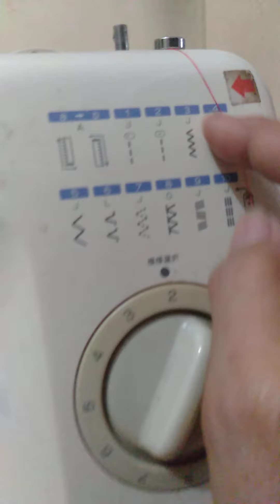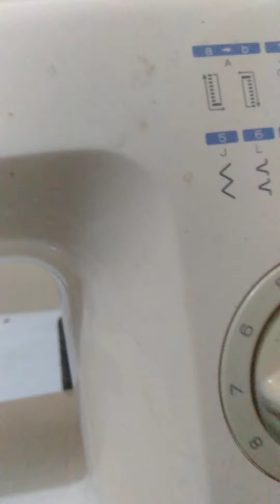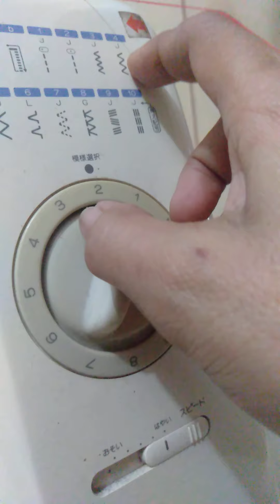Portable sewing machine .paano gamitin